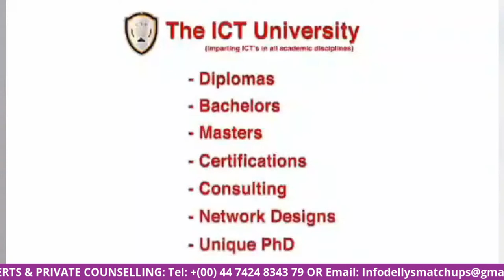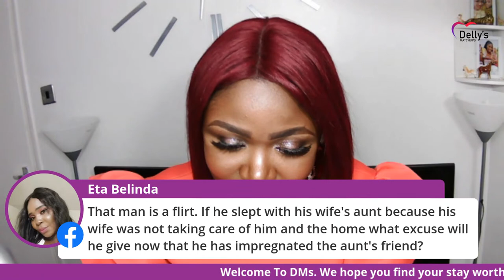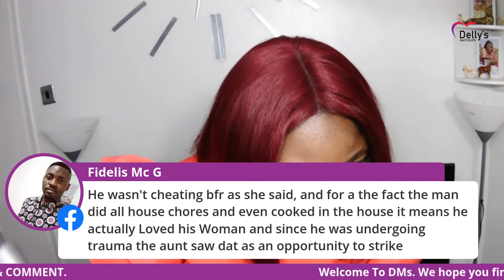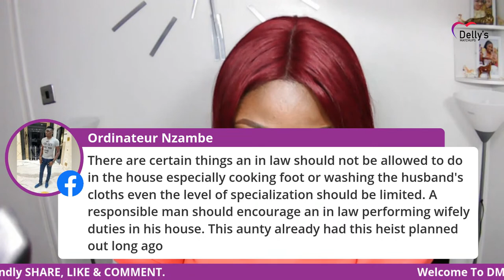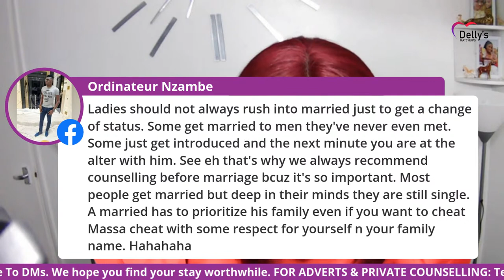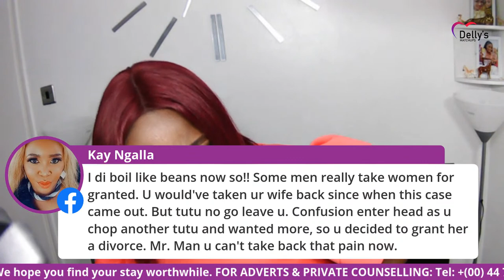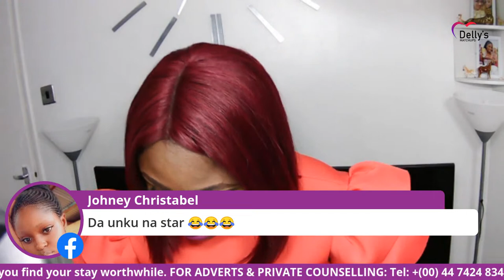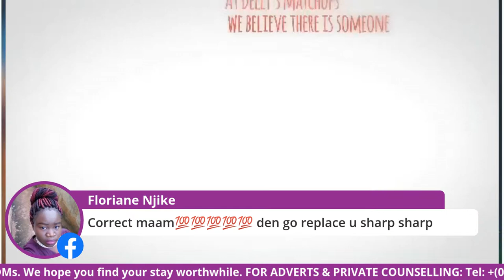HELLO DELLY: E2 Aunty pregnant for niece's husband🙆🏾‍♀️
HELLO DELLY TALK SHOW